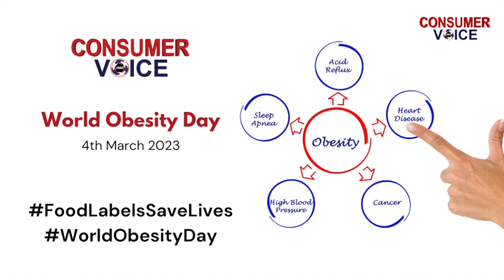Dr Nancy Sahni, talks about obesity and Warning Lables | World Obesity Day 2023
On the occasion of World Obesity Day,  Dr Nancy Sahni Chief Dietician (Department of dietetics) PGIMER, Chandigarh talks about obesity as a serious problem among India;s children and youth and how it can be prevented by having front of pack warning labels on food packets.